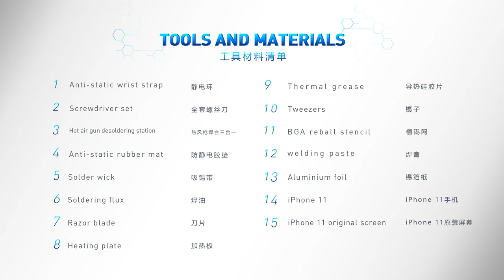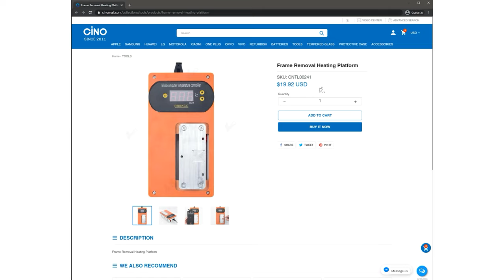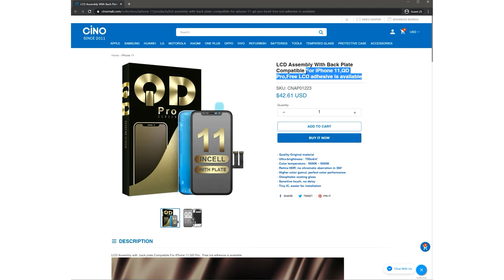Easier New Fix-iPhone 11 Series Non Genuine Screen Warning Important Display Message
Total new method here. No Grinding tool needed.